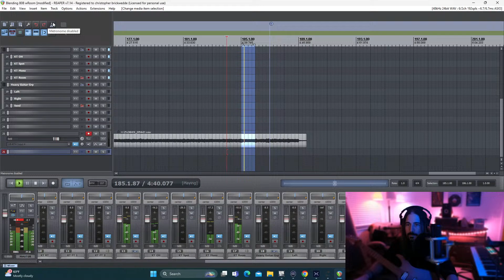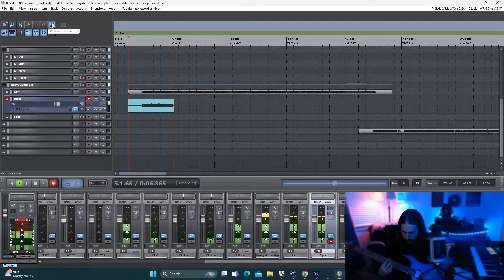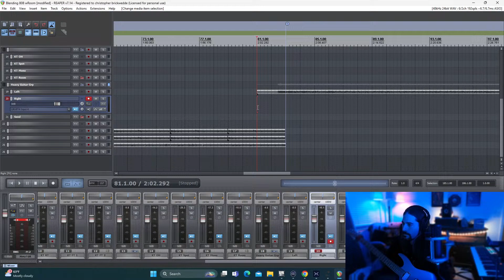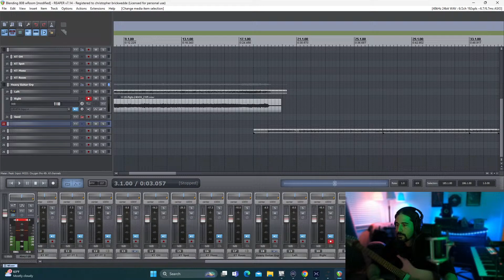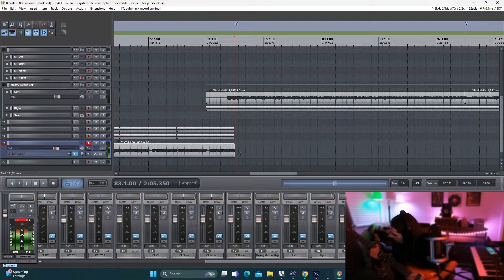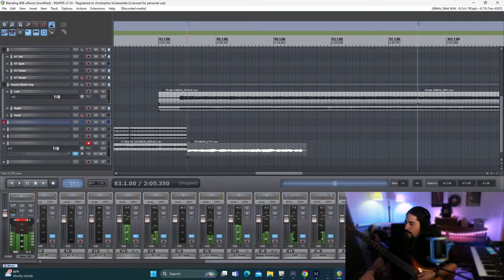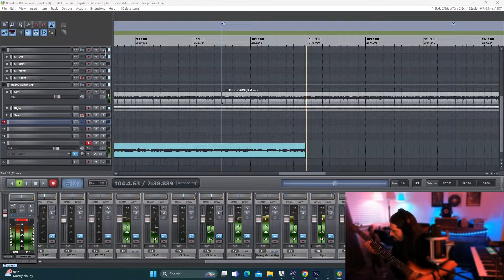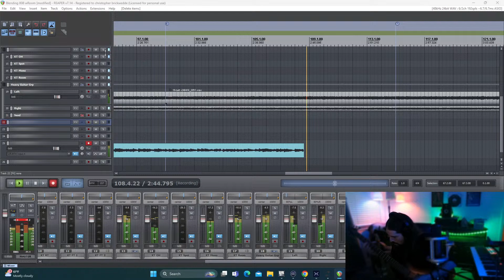The Not Dave Grohl Show - Title of Episode